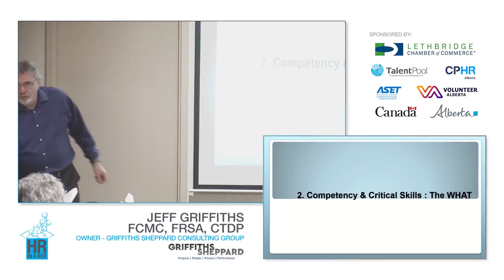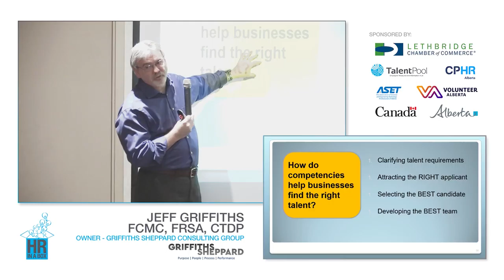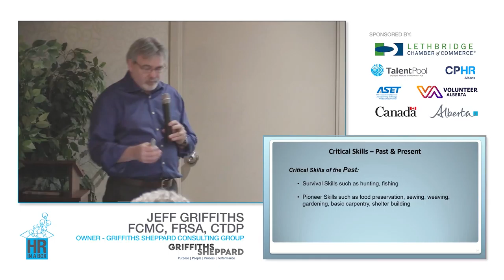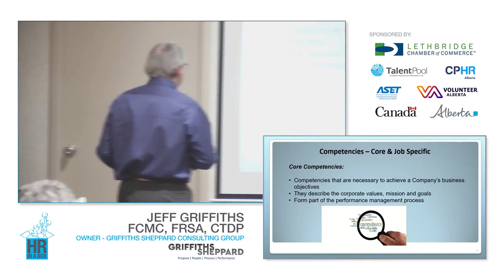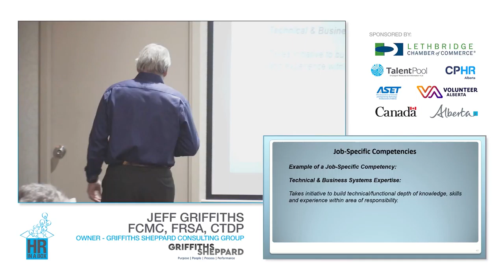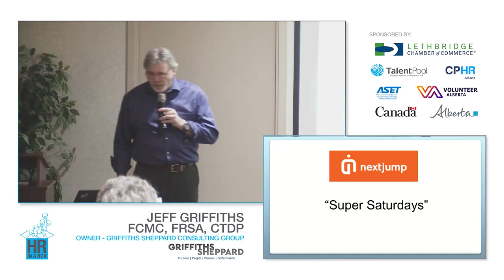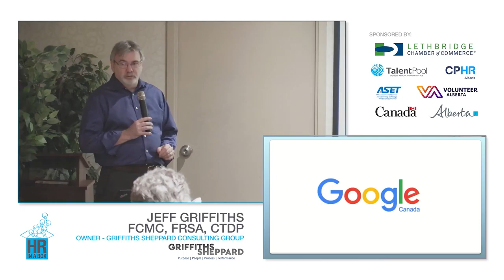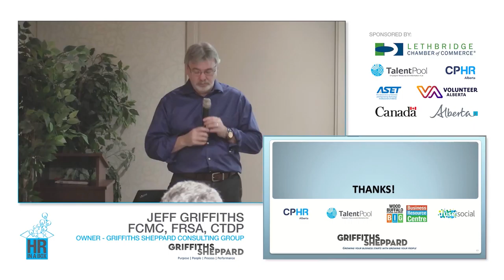HR-in-a-Box-Mar14- Competencies- Part 2 - Lethbridge